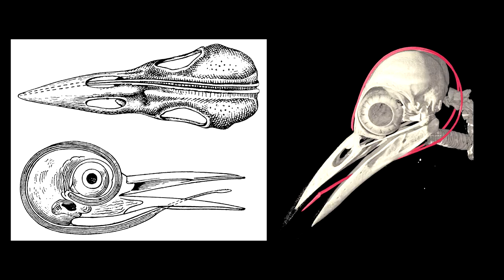Какие языки бывают у животных и для чего они их используют? Наталья Носова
Каких только языков не бывает у животных! Есть языки-ловушки, липучки, расчески и кисточки! О самых удивительных языках и языках-рекордсменах рассказывает заведующая сектором работы со школьниками Дарвиновского музея Наталья Носова в рубрике "ответы на вопросы".